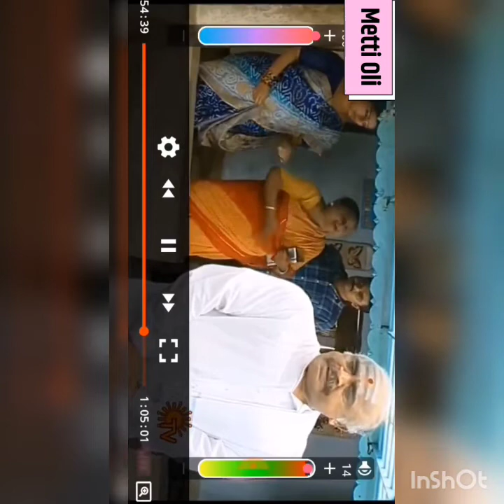Metti Oli Chidambaram Family Rejects Selvam Leela proposal